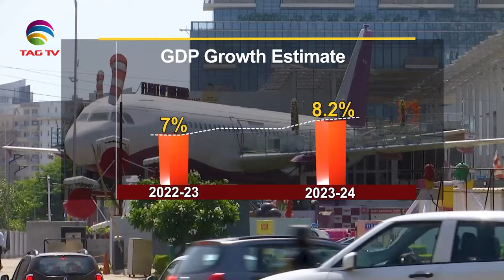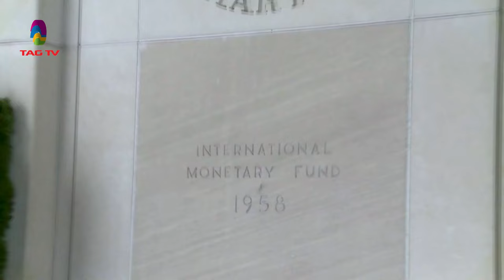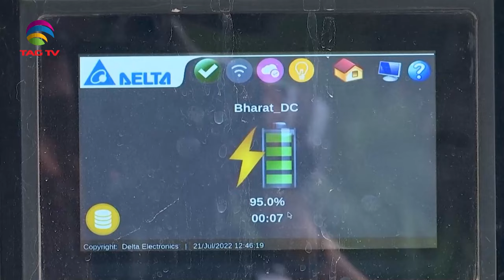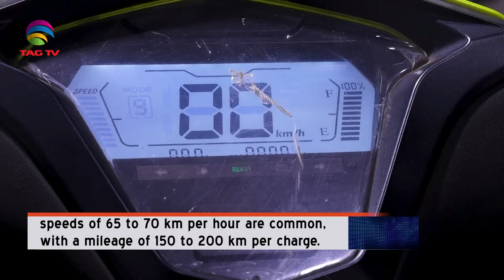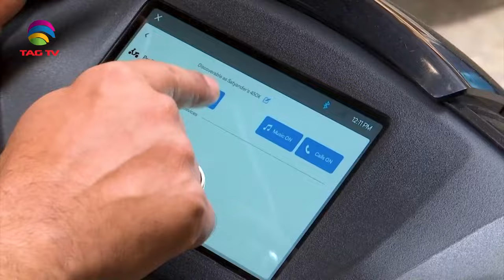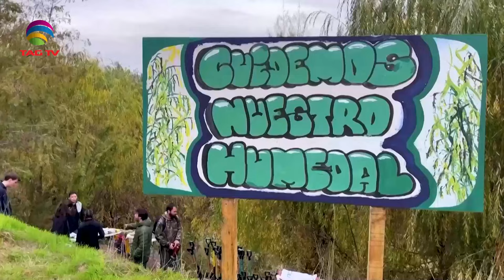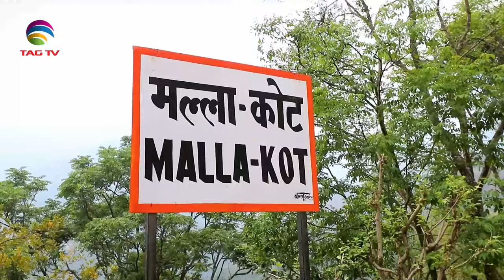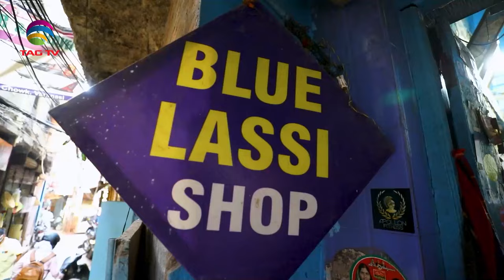'My India' Show featuring India's Mosaic @TAG TV Saturday Special Magazine Show - JUNE 15, 2024